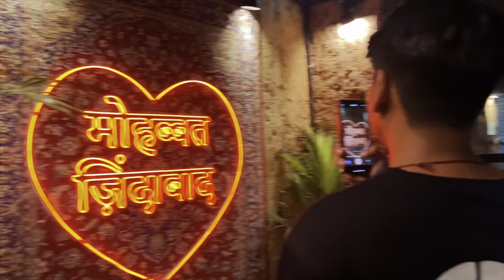A Day With Rajpal Yadav 😍 | Bihari Ladka Vlogs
Follow Bihari Ladka For More -

Thumbnail - Munch Graphic